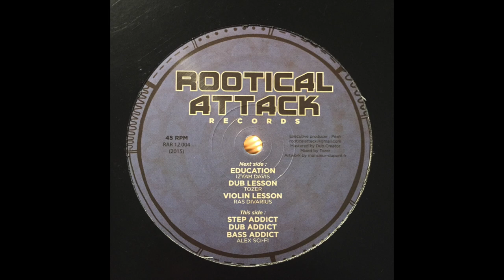Step Addict - Alex Sci-Fi - Rootical Attack Records RAR12004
Recorded via JBSystems Q3-USB turntable, vinyl from ReggaeDub.be